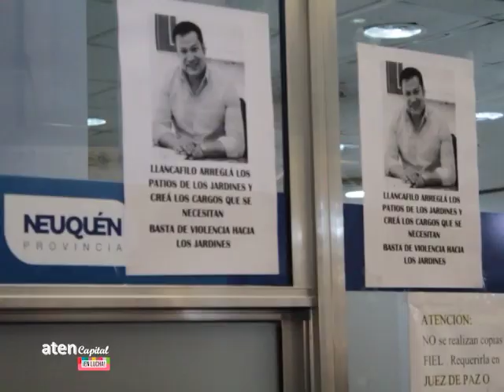Jornada de lucha con masiva participación del Nivel Inicial, por el día de los Jardines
Hoy entre los 35 jardines que asistieron las compañeras tomaron la posta y expresaron ante las cámaras lo que les está pasando